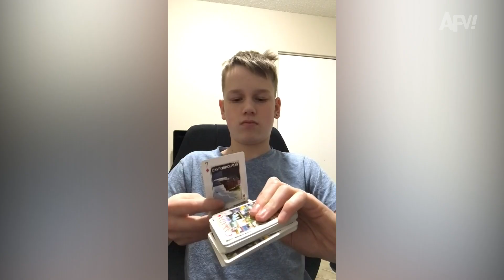Kids Are The Best Magicians! | Magic You'll Love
From card tricks to disappearing acts, you'll be amazed at the level of skill and precision these kids exhibit. It's truly inspiring to see the creativity and imagination they bring to the world of magic. Watch as they perform some of the most impressive magic tricks you've ever seen.

Chapters:
00:00 - 00:55 - Magic 101
00:56 - 03:05 - That’s where the magic starts
03:06 - 05:25 - Happy kids, magical tricks
05:26 - 08:55 - Did you know this tricks?

Get your daily dose of Funny right here! America's Funniest Videos has the BEST collection of EPIC videos and we've put together some of our favorites to get you through your week with a laugh! 😆 Which clip made you LOL the loudest?!

About AFV:
America’s Funniest Home Videos is America's longest-running funny video television program. We've been collecting funny viral videos since 1989. Check out our different sections to find some of the best viral, funny, videos around.